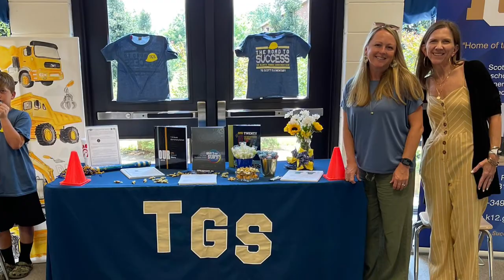First Day of School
We're happy to welcome our students on the first day of the 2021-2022 school year!